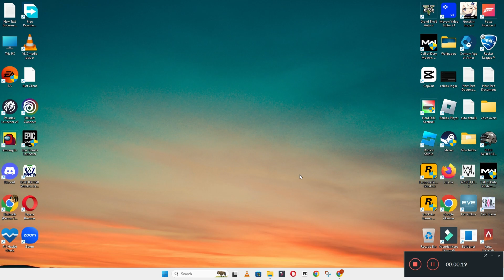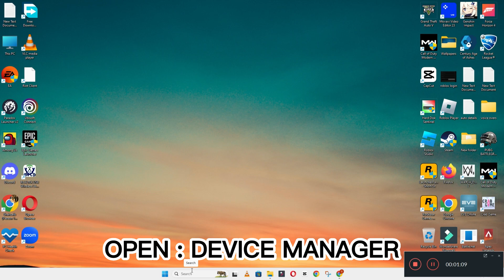Lenovo Flex 5 Keyboard Not Working || laptop keyboard automatic typing problem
Lenovo Flex 5 Keyboard Not Working